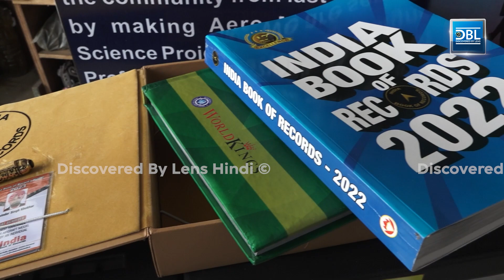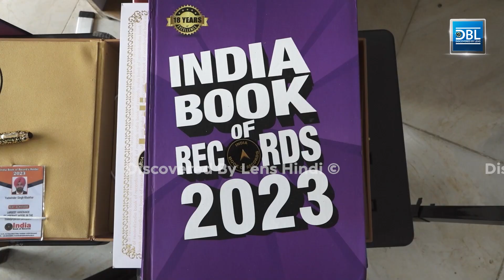भारतीय सेना भी मानती है इस किसान की काबिलियत को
Description :-This video is about the inspiring story of innovative farmer Yadwinder Singh. Yadwinder Singh is basically a farmer by profession but he is also working as an aero-model flying instructor in addition to farming. A model made by him has also been registered in the Indian Book of Records. Yadvinder Singh has been honored by many technical colleges and universities. Students of aerospace engineering come to learn flying from him. Yadvinder Singh came to know about aeromodels during his visit to England where he developed a passion for it. The interesting thing is that they he did not take its traditional training, but through their own experience, they made aero models and learned to fly. An another aero model made by him has been registered in the India Book of Records as India's largest hand-made aircraft.

Edit - Manpreet Singh
Camera - Manpreet Singh
Content Copyright - Discovered By Lens©